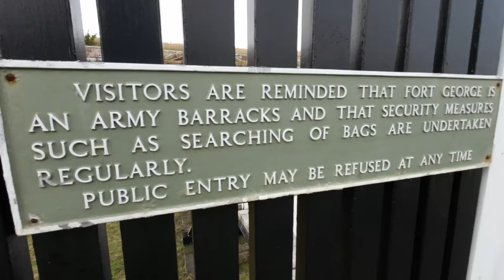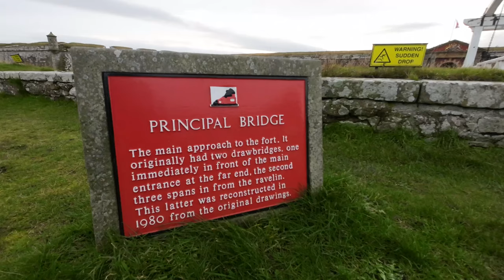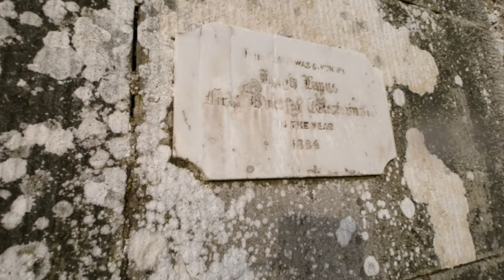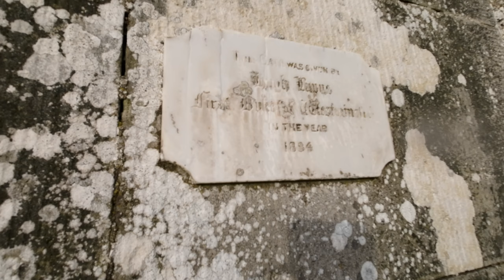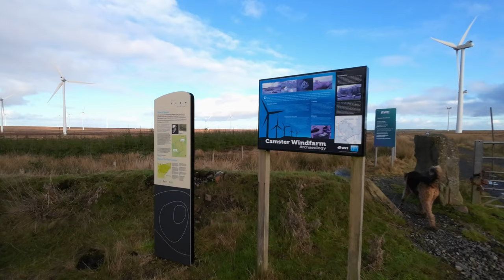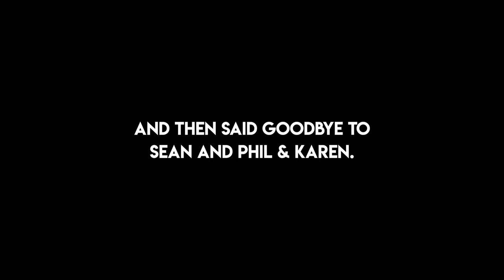Scotland's NC500 East Coast (And its Hidden Gems)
Scotland's NC500 East Coast (Castles & Forts)

After visiting Fort George near Inverness, we head north along Scotland's North Coast 500 on the East Coast and visit the stunning Dunrobin Castle, before heading north again towards Wick to meet friends for Burns Night. After that we drive to Noss Point and visit the ruins of Castle Sinclair.

Burns night was particularly special as we got to meet up with new and old friends and spend a few hours catching up and chatting into the early hours.

00:02 Fort George
02:19 Bonar Bridge
07:04 Dunrobin Castle
12:57 Burns Night with friends!
17:17 Castle Sinclair

Rob and Archie
@Pack The Van And Go

Hey :) I’m Rob and my dog is called Archie (Airedale Terrier) and I've been living full time on the road since 2020 in our self converted van called Shaky. Living the van life enables me to travel, experience and document the beauty of this world and be with my dog 24/7. It's all about the journey, the destination and the adventure.. with good friends along the way!

See you on the road soon! 🚐